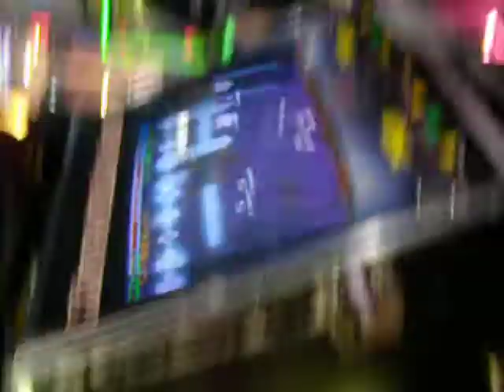BubbleBee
My Bruzer, Matt, and Austin. It's Bubble Bee time! Lock-in 2-14-09